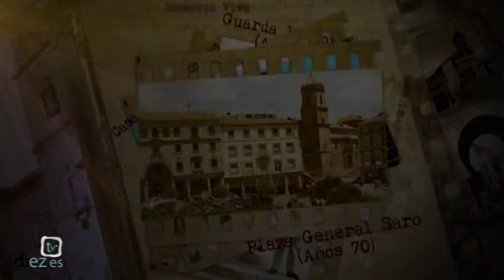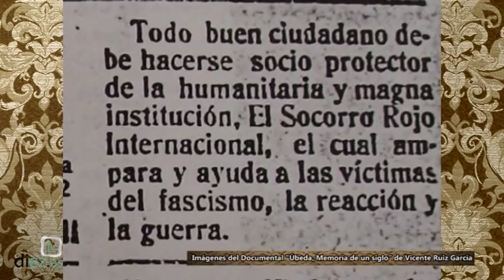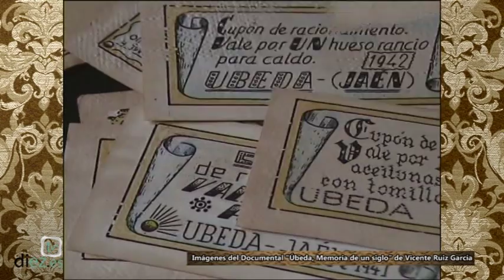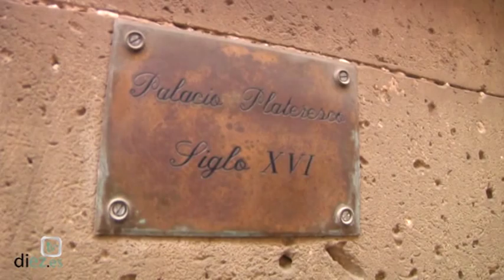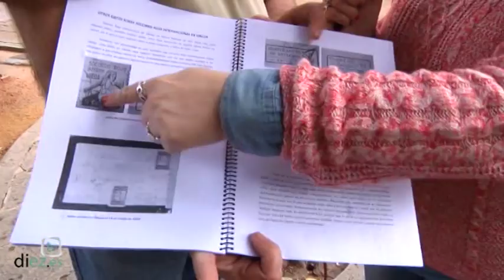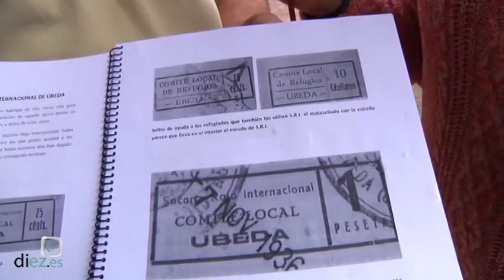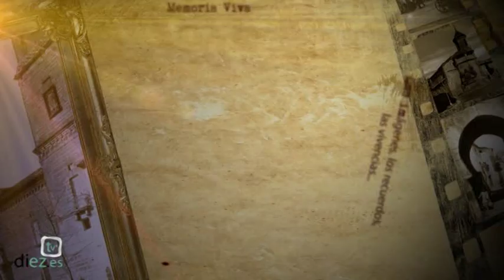Memoria viva (9x02) · Socorro Rojo (21-10-2015)